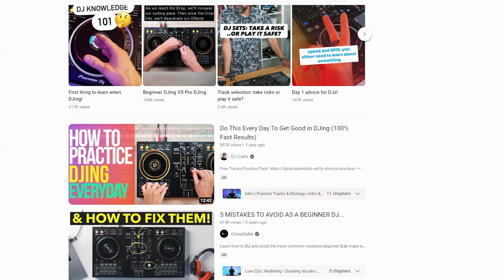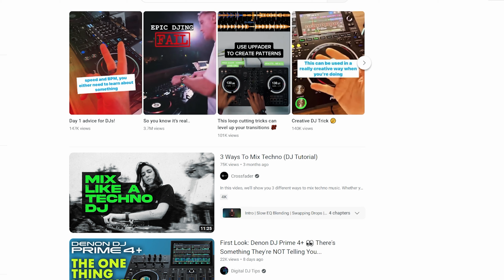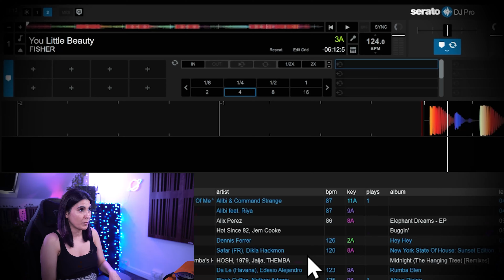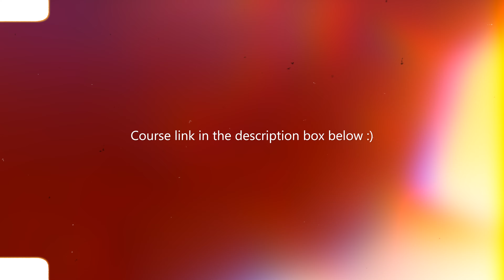I made a DJ Course... so that you can learn how to DJ!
My Complete DJ Course is now available to pre-order. This course is my 2 decades of my DJ experience, all packed in to over 100 bite-sized videos. 6 months in the making and it's finally here! I'm so excited to share it with you. I made this course with the intention of giving the fundamentals required to play a set, plus genre-specific techniques. My own DJ journey means that I have a valuable insight into practically every genre, at practically every level of DJing. I hope to see you in the course :)

It helps boost the algorithm so that my channel can grow. 🙏